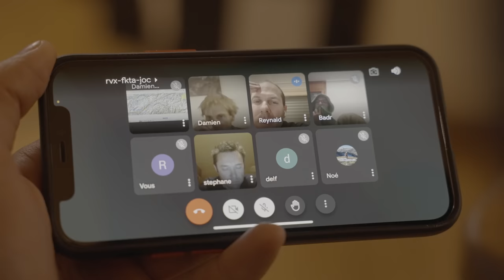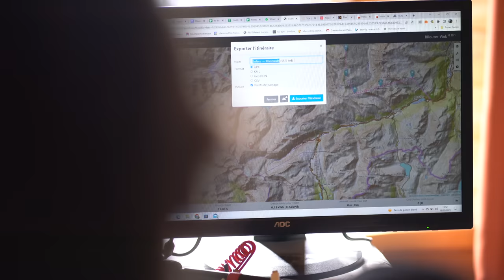X-Alps - Round 2 - ep1 - Damien Lacaze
X-Alps 2023. Episode 1. Préparation de Damien LACAZE et la teamfra2.
La redbull xalps est la course la plus exigeante qu'il existe en parapente. Elle nécessite une préparation complète avec une équipe dévoué. Voici le premier épisode qui raconte l'aventure de Damien, Stéphane, Noé, Badr, Raphaël et Delphine. La teamfra2